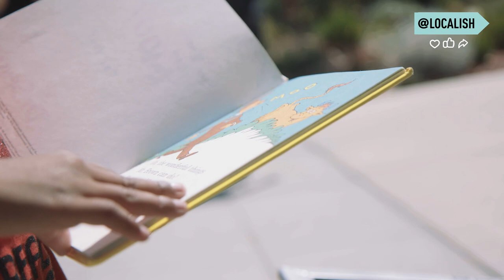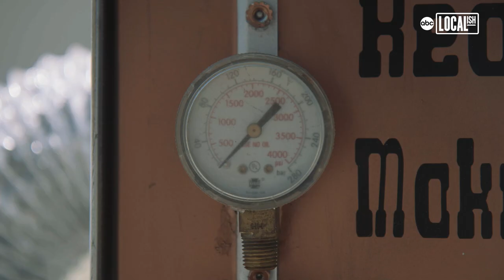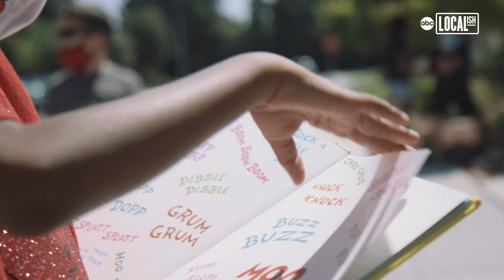This 13-year-old girl is making sure every kid has a chance to read a book! | All Good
At 8-years-old, Danay started her non-profit called Reading Heart, intending to get every kid a book. Partnering with the local newspaper, Reading Heart is taking old newspaper bins and transforming them into Little Free Libraries.